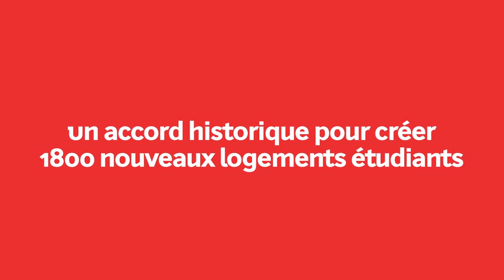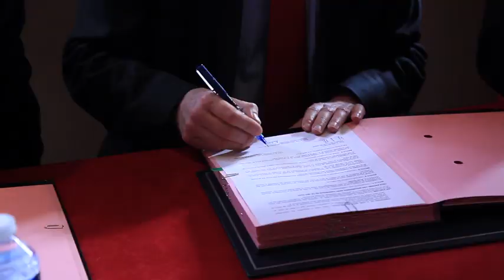La Cité internationale se développe et augmente sa capacité d'accueil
Bertrand DELANOË, Maire de Paris, François WEIL, Recteur de l'académie et Chancelier des Universités de Paris, et Marcel POCHARD, Président de la Cité internationale universitaire de Paris ont signé lundi 8 avril 2013 une convention approuvant le nouveau Plan d'Aménagement de la Cité internationale et la désignant comme maître d'ouvrage de l'opération.

Ces engagements s'inscrivent dans la droite ligne de l'échange foncier historique conclu en avril 2011 entre l'Etat, la Chancellerie des Universités de Paris, la Ville de Paris et la Cité internationale qui permettra la réalisation de près de 1 800 nouveaux logements étudiants et chercheurs à la Cité internationale.

Intervention de Manuel VALLS et Geneviève FIORASO.
Réalisation : Aurélien Barbin